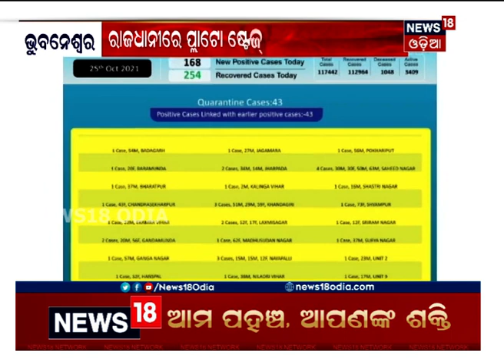BHUBANESWAR: ଜନଗହଳି ସ୍ଥାନରେ କୋଭିଡ କଟକଣା ଭାଙ୍ଗୁଥିବା ଲୋକଙ୍କ ବିରୋଧରେ ହେବ କଡ଼ା ଆକ୍ସନ